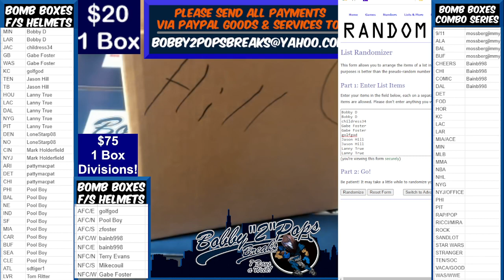8 3 21 Bomb Boxes FS Football Helmets 1 Box Break J Kearse Eclipse AUthentic Helmet TEN